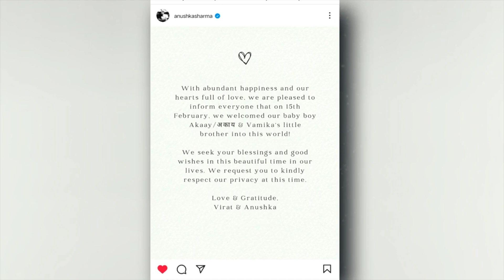Elvish yadav roast news reporter | 😍Virat Kohli and Anushka Sharma Welcome Baby Boy Name